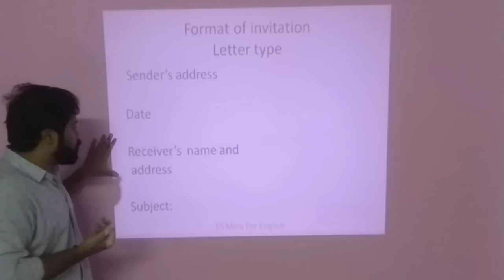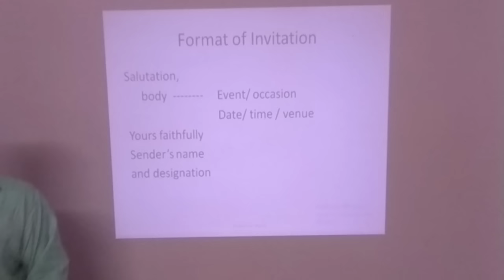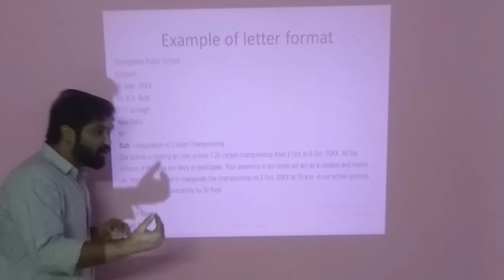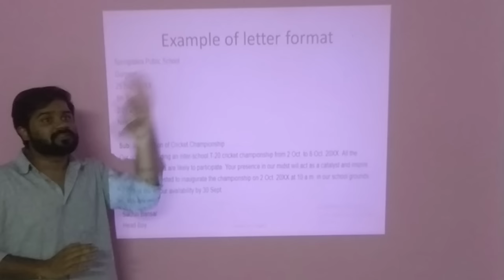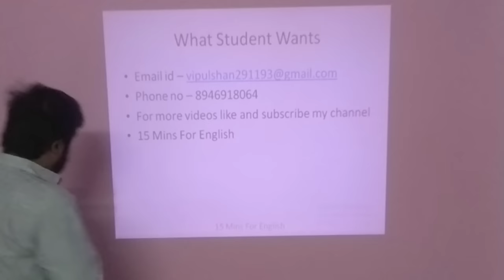invitation writing part 2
This video contains invitation writing for class 11th and class 12th in Hindi and English. You can learn formal letter type invitation from this video with examples.